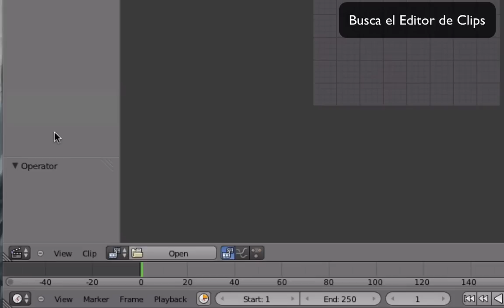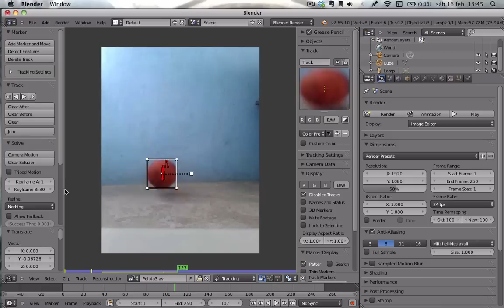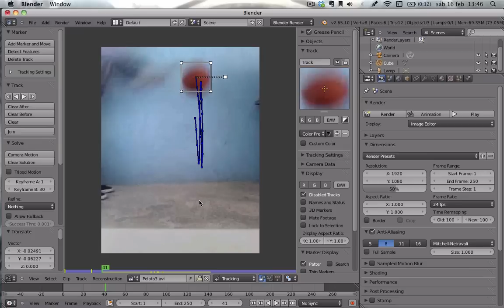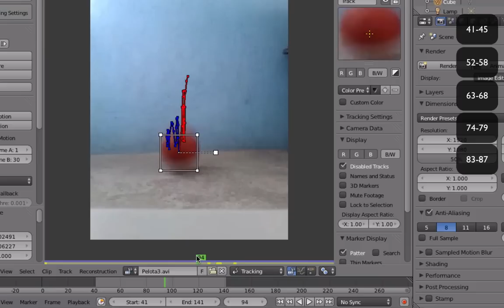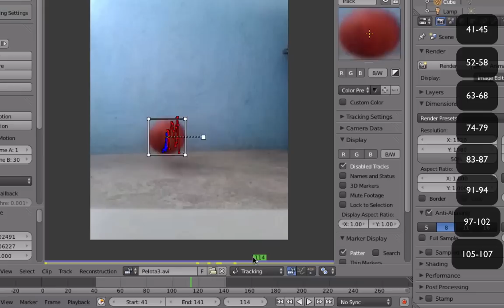Análisis de pelota rebotando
En el siguiente video se analizan los rebotes de la pelota obteniendo los puntos más altos y los toques en el piso, recolectando información para realizar una animación basada en elementos reales.